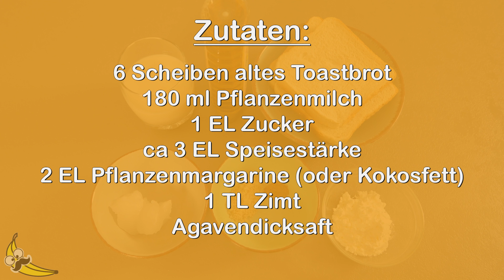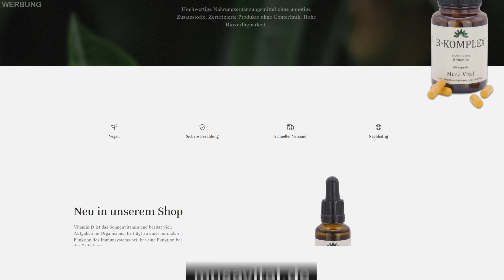Wie du veganes French Toast in 15 Minuten selber machst! (schnell & einfach)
Hey Leute!
In diesem Video zeigen wir euch, wie ihr veganes French Toast schnell und einfach selber machen könnt. Im Urlaub bin ich immer schmachtend an dem French Toast beim Frühstücksbuffet vorbei gelaufen und deswegen musste ich es jetzt einfach mal ausprobieren. Es ist so lecker und man braucht halt auch hier wieder mal keine tierischen Produkte. 💪🏻
Probiert es einfach aus und überzeugt euch selbst 😊
Zutaten und Mengenangaben im Video...